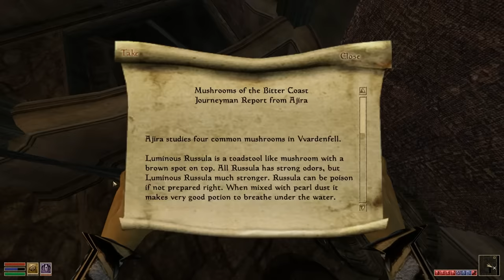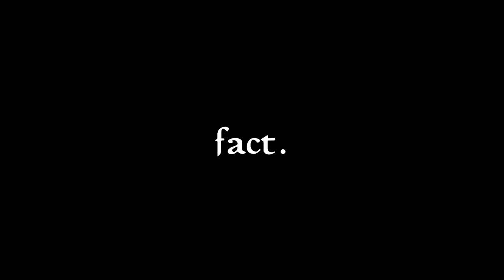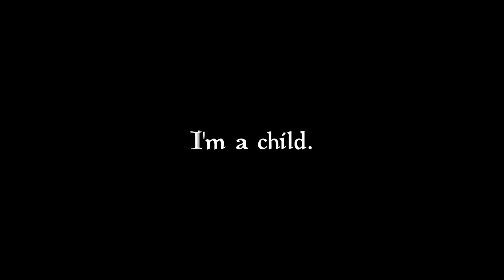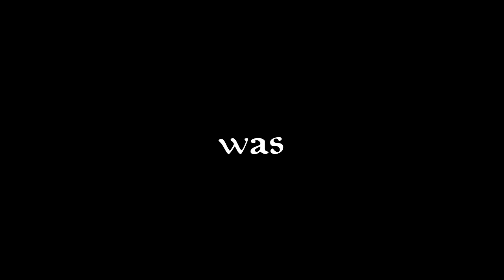Can You Become Morrowind's Arch-Mage with only Mysticism?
I'm never not using acrobatics and athletics again.

What mods am I using? Nothing gamechanging. I'm using the OpenMW engine with their curated "I Heart Vanilla" modlist. It's mostly bugfixes and graphical enhancements.